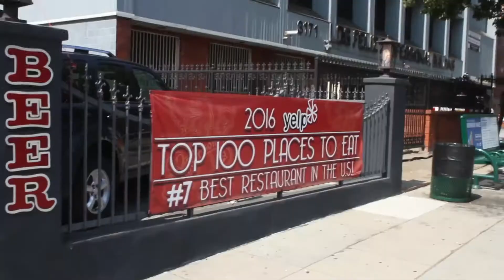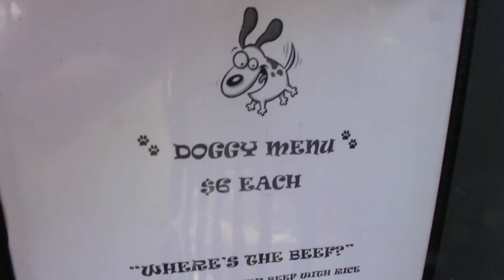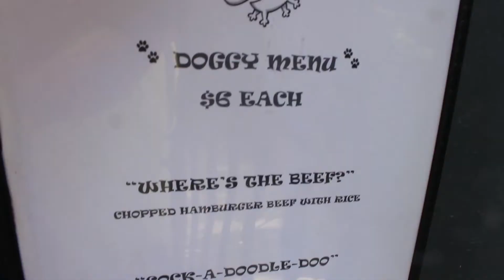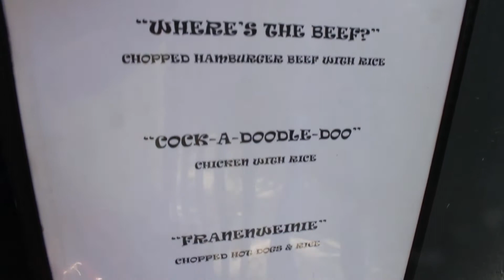DOGGIE STYLE with TERRY and RIPPER EP1 THE MORRISON PUB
DOGGIE STYLE with TERRY and RIPPER
THE MORRISON PUB,  season 1 ep 1
Terry and Ripper visit Atwater Village's best dog friendly pub